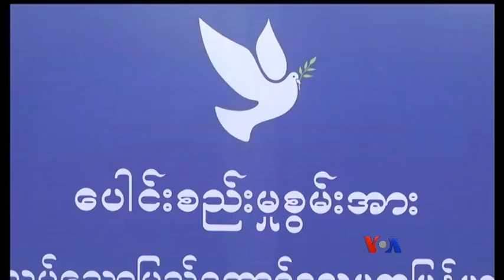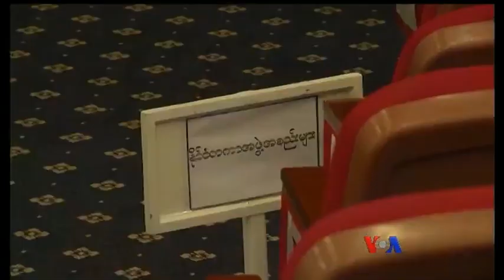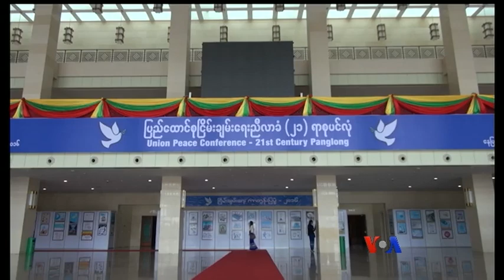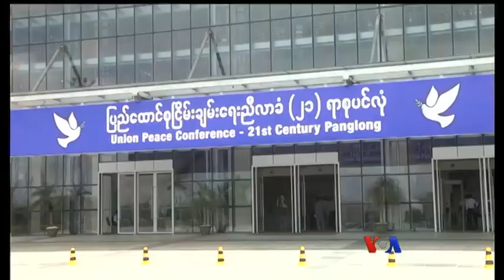၂၁ ရာစုပင္လံုညီလာခံ ျပင္ဆင္မႈ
၂၁ ရာစုပင္လံု ျပည္ေထာင္စုၿငိမ္းခ်မ္းေရးညီလာခံအတြက္ ျပင္ဆင္မႈေတြ အၿပီးသတ္လုပ္ေဆာင္ေနၾကၿပီျဖစ္ေပမယ့္ ဒီညီလာခံမွာ၊ ပါ၀င္တက္ေရာက္မႈေတြ၊ ျပင္ဆင္ေဆာင္ရြက္မႈေတြနဲ႔ ပတ္သက္လို႔ အျငင္းပြားမႈေတြရိွေနဆဲပါ။ ညီလာခံက်င္းပမယ့္ ေနျပည္ေတာ္ကေန ကိုသားညြန္႔ဦး သတင္းေပးပို႔ထားပါတယ္။